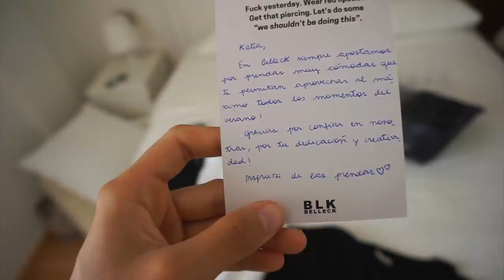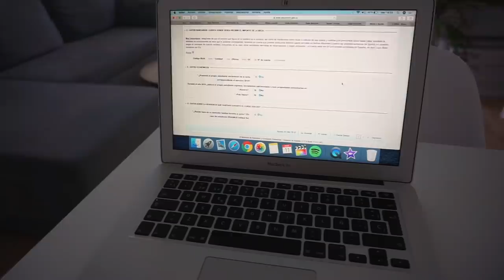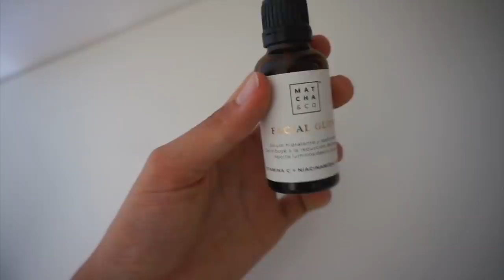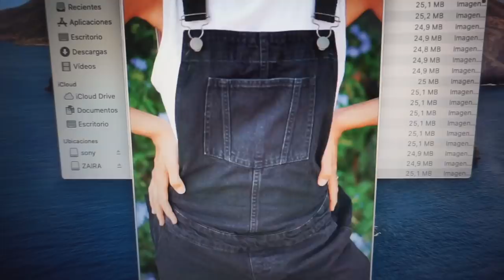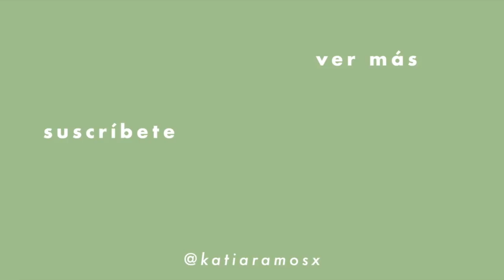Mi primer VLOG | una noticia importante, surf, qué me está pasando, reformas, paseo por el monte...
Hola hola! 🤍

En primer lugar gracias a todxs por preocuparse por mí en este tiempo. Hace unas semanas les comenté que no me encontraba especialmente bien y les agradezco muchísimo el haber tenido el detalle de enviarme un mensaje para saber qué tal estoy. Gracias de corazón.

Como ven, me he decidido por fin a subir mi primer vlog. Está grabado hace ya unas semanas pero no había podido subirlo antes. Les cuento la noticia que tantas ganas tenía de compartir con ustedes y que me hace muchísima ilusión y también les explico un poco por encima qué es lo que me está pasando. Al igual que les comparto las cosas buenas me gusta también compartir mi realidad tal y cómo es aunque espero que entiendan que hay cosas que me reservo para mí misma y mi privacidad, que también me están influyendo.

Espero que les guste muchísimo! Les dejo por aquí el link a las prendas que les he enseñado de Belleck:

Muchísimas gracias por verme, un abrazo enorme :)

Nos vemos el próximo Domingo, Ciao!✨